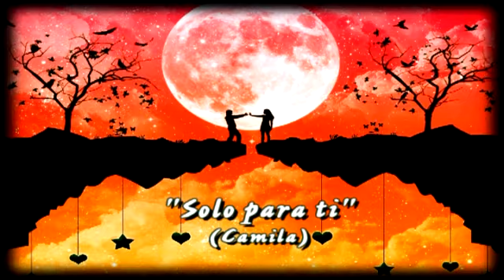solo para ti